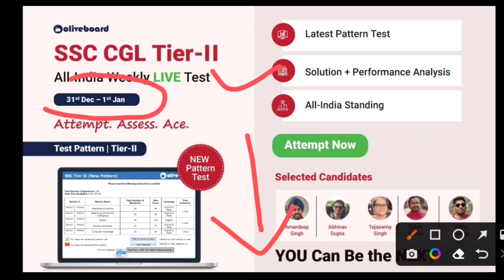SSC GD Constable Exam 2023 ke pahle aur bad Mein yah baten Jarur Dhyan rakhen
🏆 Ace SSC CGL Tier-II with All-India Weekly LIVE Test
⏰ 31st Dec - 1st Jan - On OLIVEBOARD
🎖 Test Based on New Pattern

 🥳 New Year BASH Sale is ON!